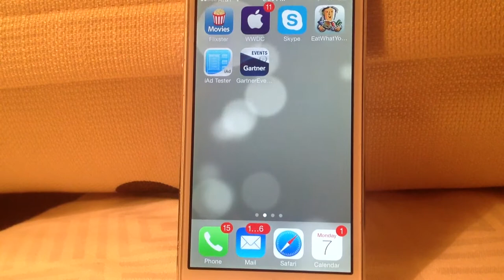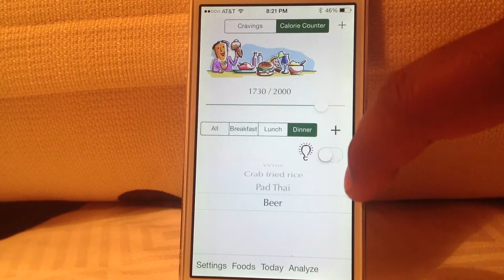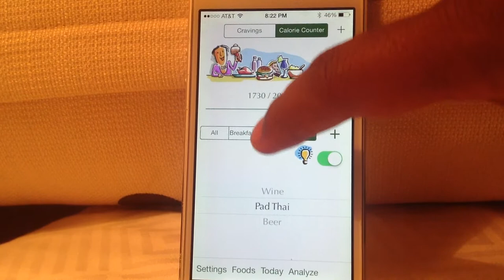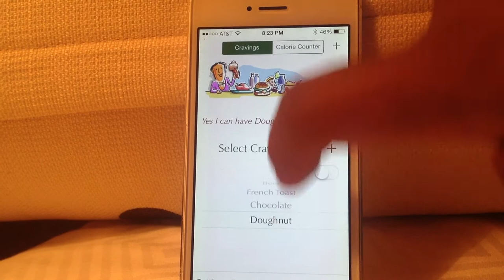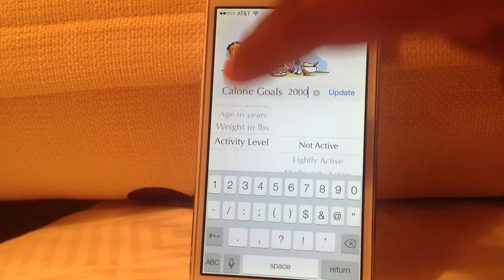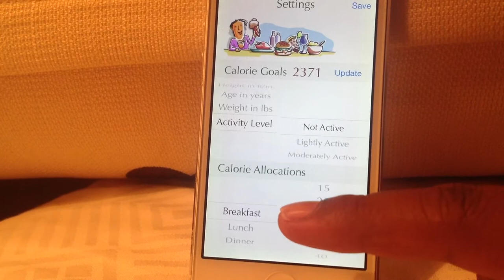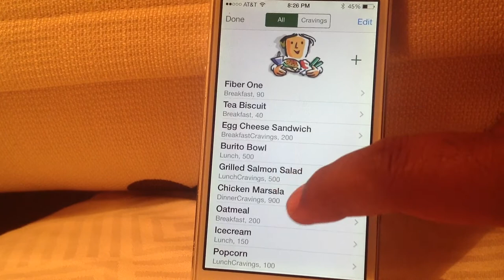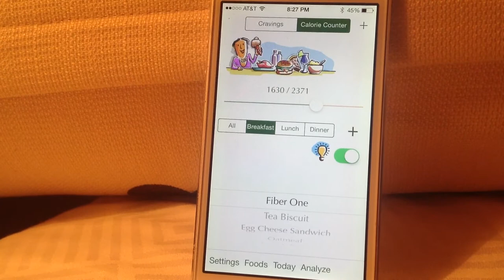Cravings - Be 50 shades healthier and win the hunger games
Be 50 shades healthier and win the hunger games by ruling your cravings and by better organizing the important meals of your day.

Never miss your daily calorie goals!

"Cravings" helps your inner Goddess eat mindfully by providing intelligent suggestions for Breakfast, Lunch and Dinner that ensures you stay within daily calorie budget.

Good food is soul food; keep yourself nourished!

When Cravings hits, the app provides instant feedback on what it means to eat a Cheesecake or an ice cream after lunch or that extra glass of wine in the afternoon. It lets you find out what choices you then have for dinner or may suggest an alternate craving that will help you meet your daily calorie goals.

It's about looking good and feeling good right? Get value for your tracking!

It is ridiculously easy to track daily calories with this App. But there may be one more incentive to track your daily calories. The App adapts based on your behavior and food habits and provides insights into your food choices and habits e.g. it may suggest your ideal daily breakfast, lunch and dinner allocations based on successful days where you met your calorie goals.

Be kind to yourself, manage your Cravings, and take this small step towards understanding your food habits and a giant step towards a healthier and delectable life.

1. Provides instant feedback on your Cravings!

2. Suggests cravings and foods that ensure you meet your daily goals.

3. Helps plan your day in advance and create your own personal menu.

4. Provides insight into your food habit and help you take meaningful actions.

5. Lets you to easily manage your foods and cravings with intuitive and fun controls.